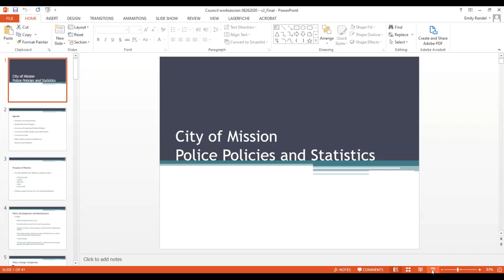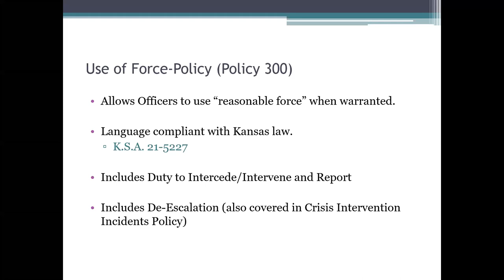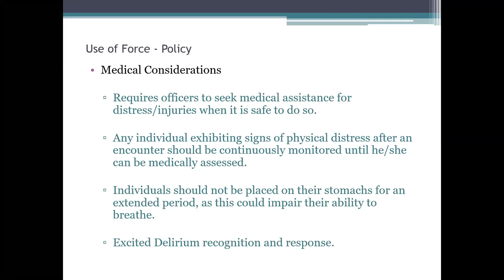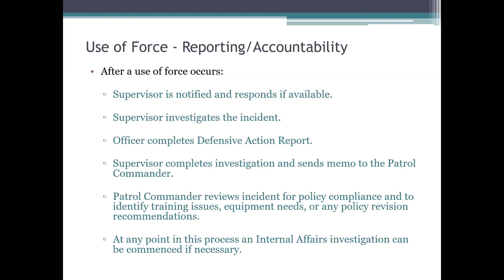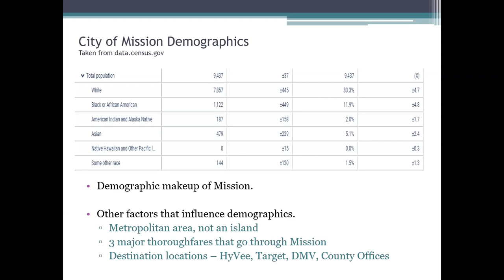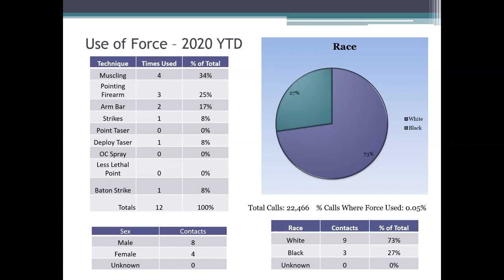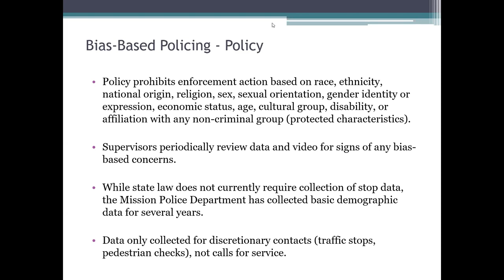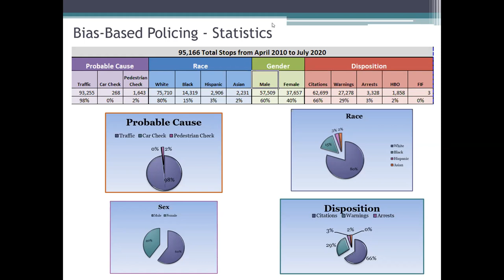City Council Worksession - August 26, 2020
WORK SESSION AGENDA
AUGUST 26, 2020
6:30 p.m.
VIA ZOOM

1. Welcome and Introductions - Laura Smith, City Administrator

2. Goals/Objectives/Purpose - Laura Smith, City Administrator/Ben Hadley, Chief of Police
a. Step one of multi-phased Action Plan
b. Educate/Introduce Data/Identify Areas for continued discussion

3. Overview of Lexipol and Critical Policies - Kirk Lane, Patrol Captain
a. How Police Department policies are maintained and updated
b. Response to “8 Can’t Wait” questions
c. Overlapping Relationships between policies

4. Use of Force Policy (Policy 300) and Practice - Kirk Lane, Patrol Captain
a. Overview of key policy points
b. Review Use of Force Report and how applied in real time
c. Training needs (on-going and case specific if patterns or trends are noted)

5. City of Mission Use of Force Data - Ben Hadley, Chief of Police/Kirk Lane, Patrol Captain
a. 20+ year overview and summary
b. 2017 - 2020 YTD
c. Future reporting for Council and public

6. Other Policies of Interest/Relevance - Ben Hadley, Chief of Police/Kirk Lane, Patrol Captain

7. Biased-based Statistics - Dan Madden, Investigations Captain
a. Tracking requirements (state law)
b. Training requirements (state law)
c. Review of Mission demographics (census data)
d. Mission statistics and data (last 12 months and cumulative for last 10 years)
e. Future reporting for Council and public
Preview of topics for the September 2 meeting: Police Officer hiring process and requirements, training and development, city, county and state accountability systems and structures, internal affairs complaints and investigations.